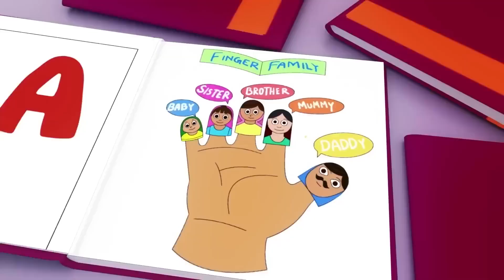Wheels on the Bus - Baby songs - Nursery Rhymes & Kids Songs